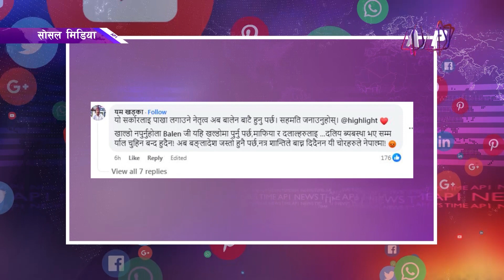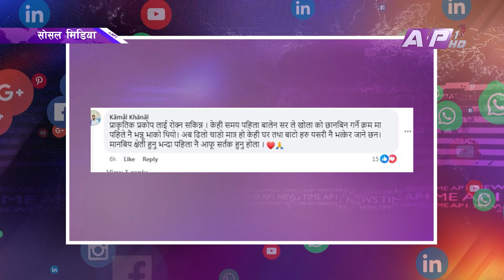सडक भाँसिएको विषयमा मेयर बालेनलाई यस्तो प्रतिक्रिया | AP REPORT